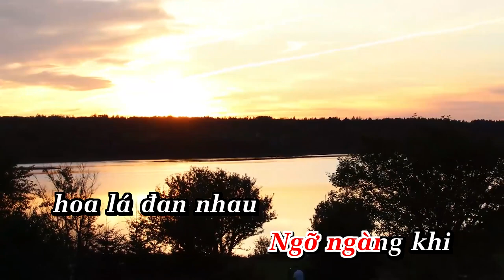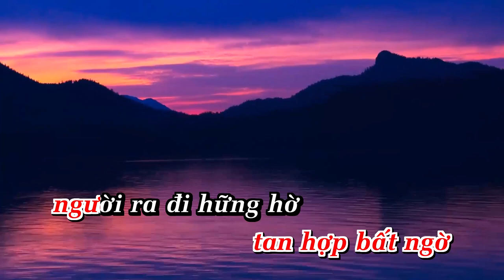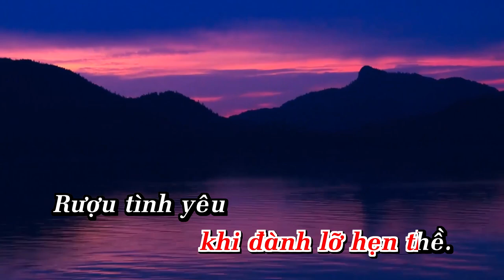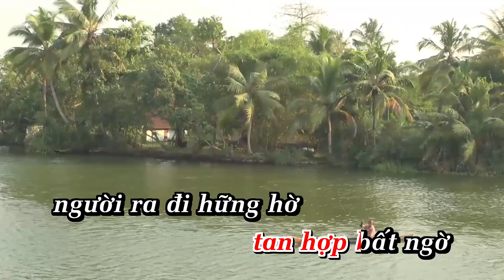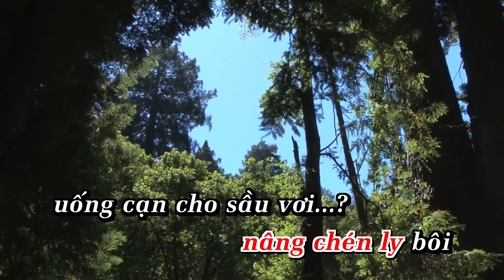Tình Bọt Nước Karaoke Tone Nữ Nhạc Sống AnaKaraoke ShowbizKaraoke HUY PHONG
LỜI BÀI HÁT  : Tình Bọt Nước Karaoke Tone Nữ  Nhạc Sống  AnaKaraoke  ShowbizKaraoke  HUY PHONG

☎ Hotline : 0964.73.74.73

BỌT NƯỚC_HUY PHONG (TONE NỮ) TRÙNG